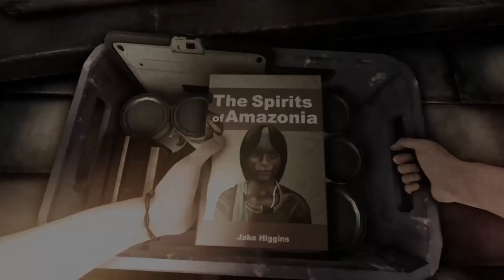Green Hell: Spirits of Amazonia Ep. 1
Venturing deep into the Amazon jungle to see if we can survive (King of the Jungle difficulty)!